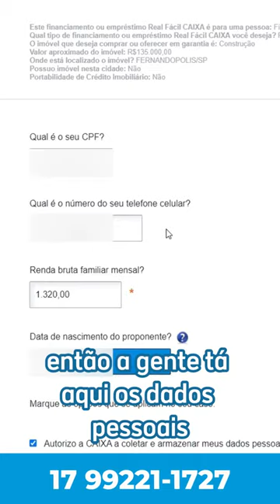VOCÊ GANHA UM SALÁRIO MÍNIMO E QUER FINANCIAR 1 IMÓVEL? VEJA QUE VOCÊ PODE